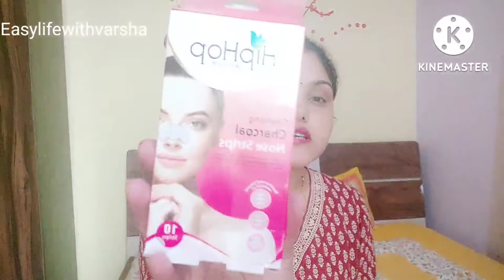सबसे सस्ता makeup products shopsy पर सिर्फ 90rs से शुरू 😱 unboxing, review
i tried cheapest makeup product on shopsy under rs 300